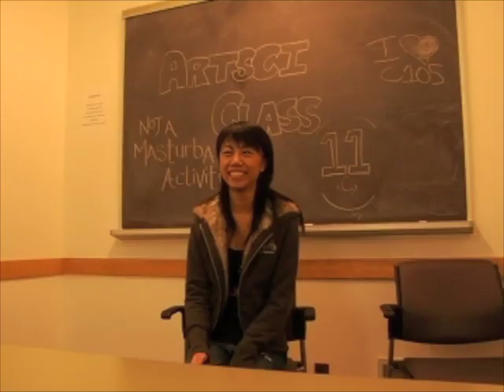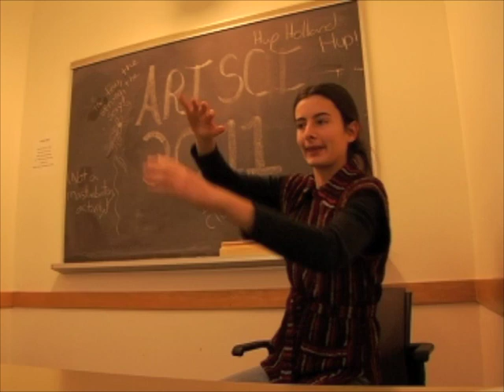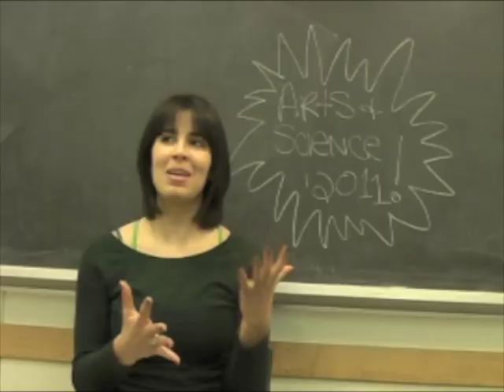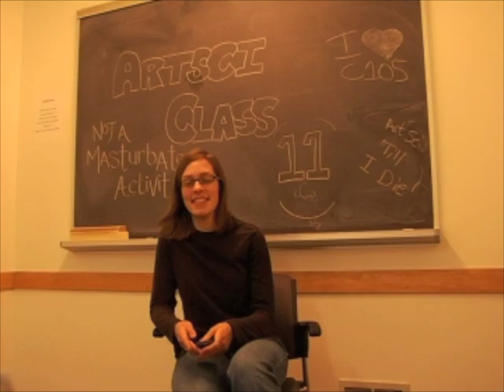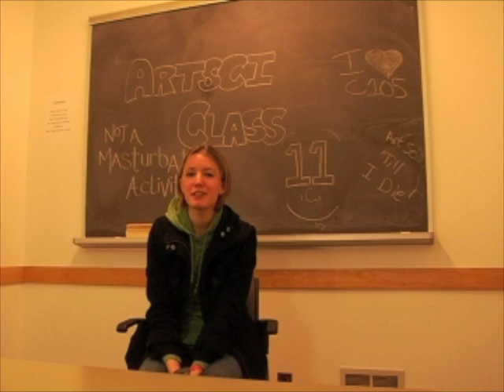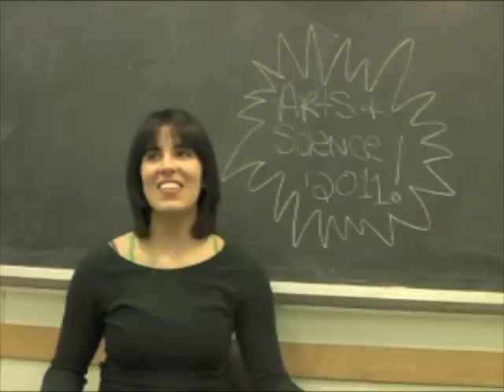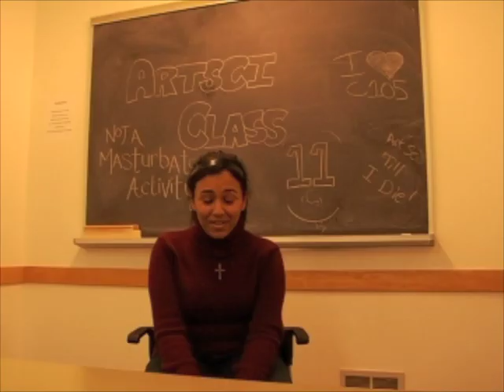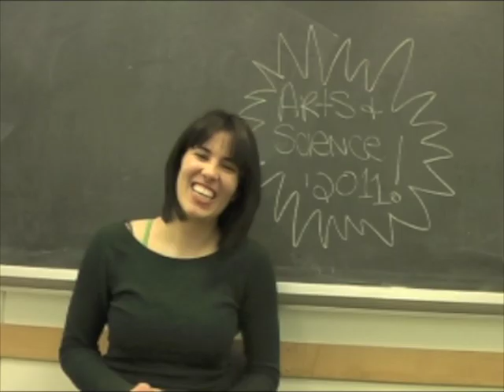Arts & Science Class of 2011 Time Capsule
After our first semester of studies, ~30 students from the McMaster Artsci Class of 2011 were each given 2 minutes in a room with nothing but a video camera to say or do whatever they wanted for a video that would be left unseen until graduation.

An hour's worth of footage was edited down to these 8 minutes. Sadly, a lot of great stuff was left on the cutting room floor, but we hope the Class of 2011 enjoys this nonetheless.